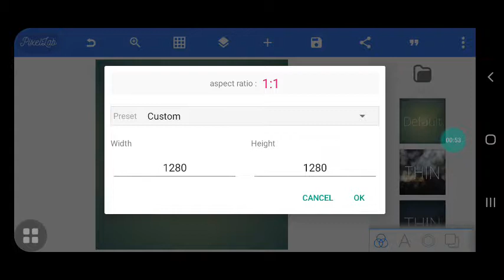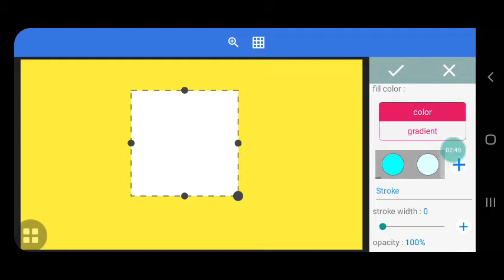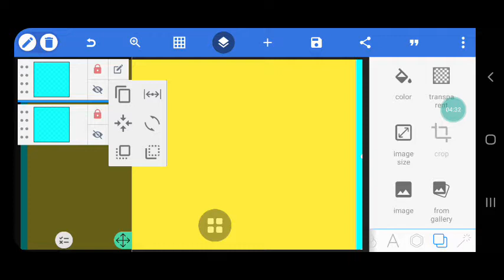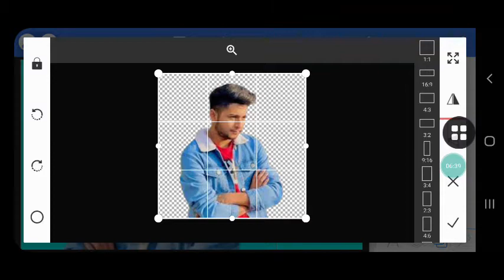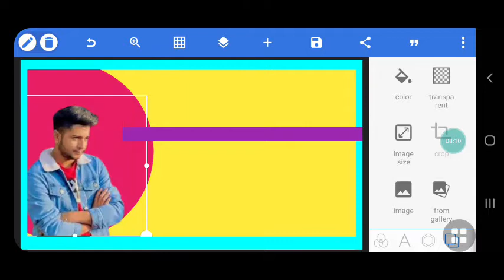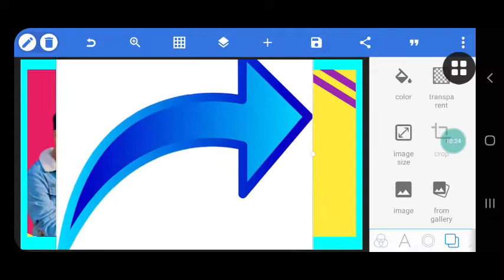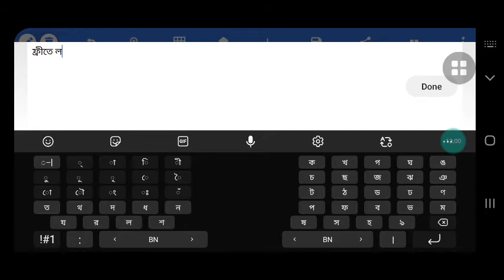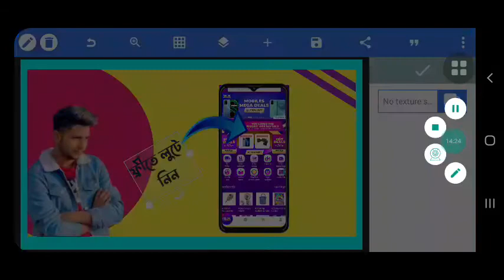Proffessional tech thumbnail এখন মোবাইল দিয়ে ||Pixellab Thumbnail Tutorial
Thanks for your precious time
Love ,
Istiaq Azmain

Glow effect Thumbnail|Glow effect tutorial|Glow effect thumbnail in mobile|How to make youtube thumbnail with glow effect

Check out this awesome videos

ISTIAQ AZMAIN

Laptop:Dell bla bla bla pura name jani nah 🥴🥴🥴

Editing:Kinemaster,Primear Pro
Thumbnail:Pixellab,Pscc,Picsart

Credit: Daoar moto kisui nai akhane .

Like koro
Share koro
Comment koro kmn lagse video tah
and at last support koro💥💥💥

love,
Istiaq azmain

Ar ha comment section a suggestion dio next a ki topic e video upload daoa jai🥺🥺🥺🥰🥰🥰🤩🤩🤩

keep supporting🥰🥰